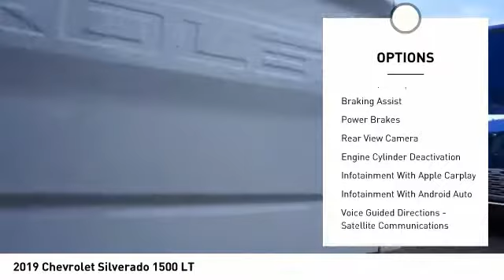2019 Chevrolet Silverado 1500 Decatur TX 192109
2019 Chevrolet Silverado 1500 LT

2111 US HWY 287 South

People everywhere will love the way this 2019 Chevrolet Silverado 1500 LT drives with features like a backup camera, Bluetooth, braking assist, hill start assist, stability control, traction control, anti-lock brakes, dual airbags, side air bag system, and digital display.  This one's a deal at $44,610.  With a crash test rating of 4 out of 5 stars, everyone can feel secure.  Drivers love the classic white exterior with a jet black interior.  Interested? Come see our new inventory of New Chevrolet, GMC and Buick models plus our large inventory of certified pre-owned vehicles. We're your family owned and operated, celebrating 40 years of serving North Texas. Our Decatur Chevrolet, Buick and GMC dealership, located at 2111 US HWY 287 South in Decatur, Texas. Our team will be more than happy to help you find the most suitable vehicle for your family along with the best deal available.